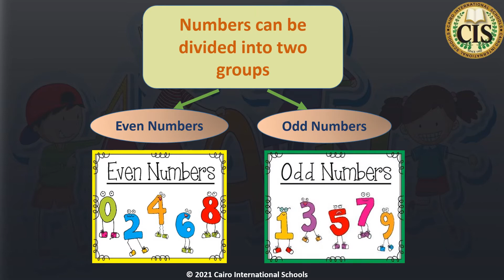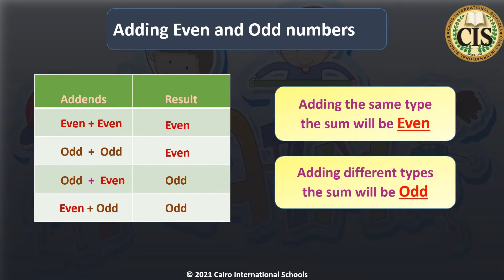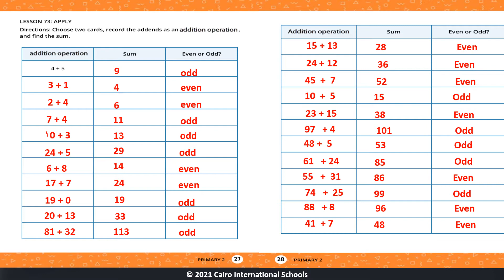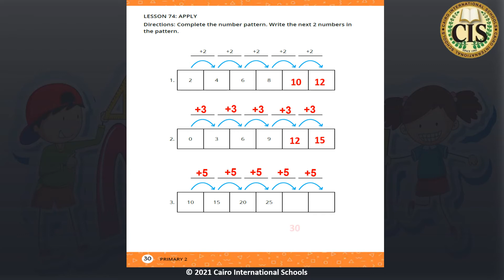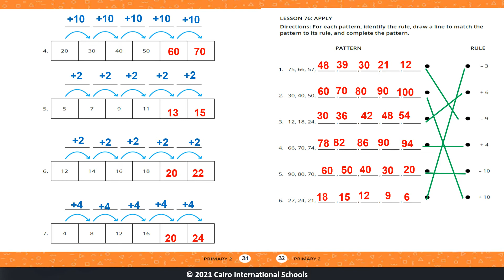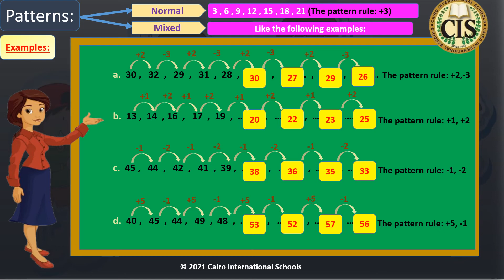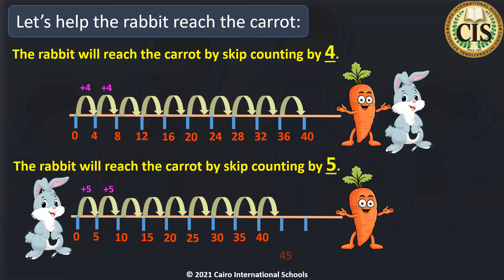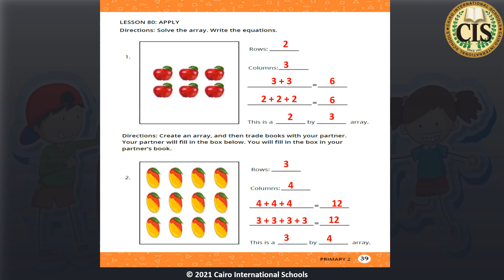Grade 2 chapter 8 * Lessons from 71 to 80 *